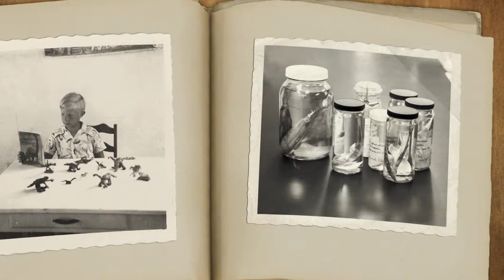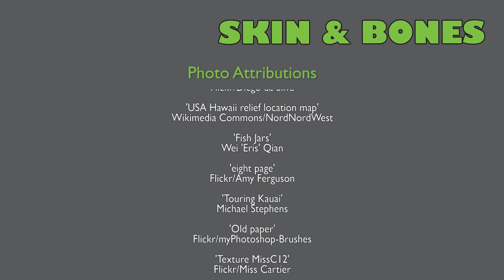Skin & Bones - Meet the Scientist: Storrs Olson (new version)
Storrs Olson is a Curator Emeritus in the Division of Birds at the Smithsonian's National Museum of Natural History. Storrs talks about his childhood collections of animals and  he laughs about the rats his mother found in the freezer.

This video is one of a series taken from the mobile app Skin & Bones. The app brings animal skeletons to life through 3D imagery in the Bone Hall at the Smithsonian's National Museum of Natural History. Download on the App Store and enjoy the videos and 3D experience at the Museum or wherever you are.